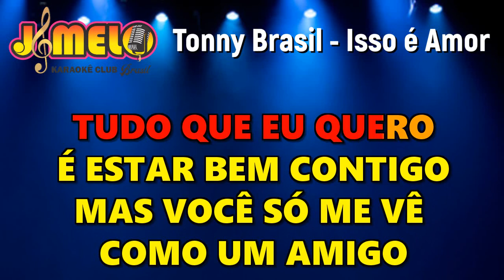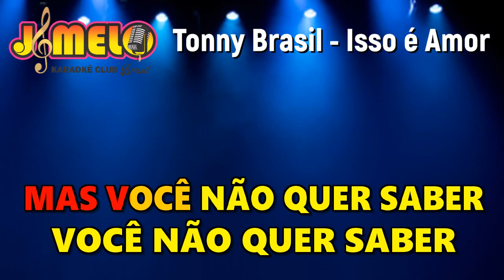TONNY BRASIL = ISSO É AMOR = KARAOKE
Documento de José Melo